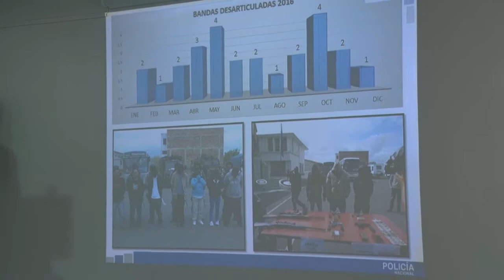Subzona Azuay realizó rendición de cuentas a la ciudadanía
Cuenca.- En cumplimiento a lo que estípula el art 90 de la Ley Orgánica de Participación Ciudadana y Control Social, la mañana de este jueves 27 de abril en el auditorio del comando provincial, se desarrolló la rendición de cuentas de gestión operativa correspondiente al año fiscal 2016 a cargo de la institución del orden a la comunidad y autoridades.